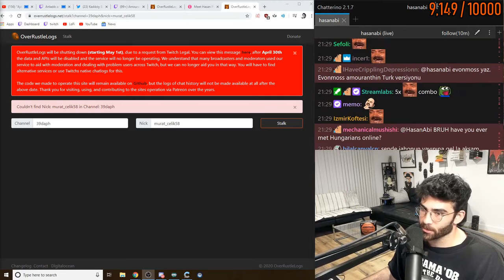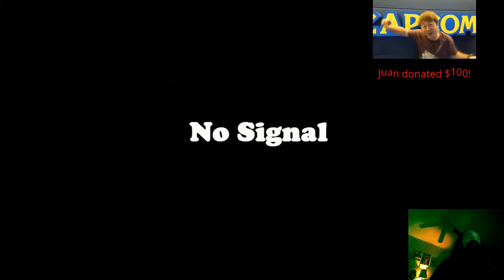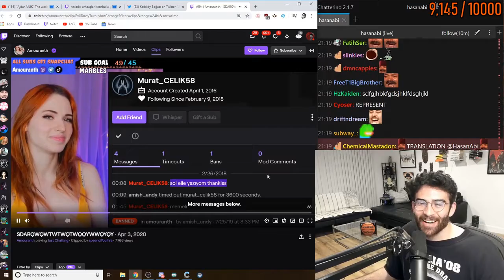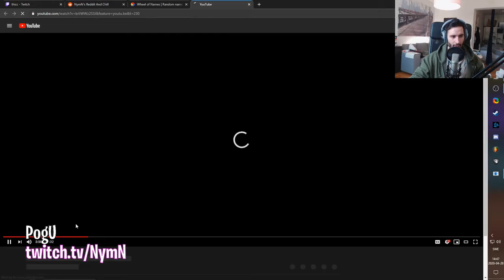OMEGALUL | BEST r/Livestreamfail CLIPS COMPILATION #21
[00:00] #1 Artbyrobot: OMEGALUL (142686 views on Apr 27 2020)
Reddit post: Small Streamer Slams The Desk

[00:57] #2 Jinnytty: Esfand Loses Level 99 Eyetracking Challenge (34076 views on Apr 28 2020)

[01:20] #3 HasanAbi: PepeLa Poki (31750 views on Apr 28 2020)

[01:43] #4 AvoidingThePuddle: facts (35113 views on Apr 27 2020)

[02:40] #5 ludwig: QT makes the cake from Mario 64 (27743 views on Apr 28 2020)
Reddit post: QT makes the cake from Mario 64

[02:56] #6 DrDisrespect: xd (32440 views on Apr 28 2020)
Reddit post: Docs google prototypes fly off his face during a rant

[03:13] #7 LIRIK: Killing the dragon (33361 views on Apr 27 2020)

[03:39] #8 Jinnytty: Our holy righteousness paladin have deceived us all  (24396 views on Apr 28 2020)
Reddit post: Our holy righteousness paladin have deceived us all

[04:09] #9 knightsinclair: Thot council (23002 views on Apr 28 2020)

[04:51] #10 muscleparty: RIP (14718 views on Apr 28 2020)
Reddit post: Cow Chop is dead, long live Muscle Party

[05:51] #11 broxh_: Viewer asks how he moves his wood projects (20423 views on Apr 28 2020)
Reddit post: Broxh gives a detailed explanation on how he transports his wooden projects

[06:00] #12 HasanAbi: Im writing with the left hand thanklss (7673 views on Apr 28 2020)
Reddit post: I'm writing with the left hand thanklss

[06:39] #13 HAchubby: HACHU ROAST PETER (6484 views on Apr 28 2020)

[07:26] #14 NymN: PogU (5108 views on Apr 28 2020)